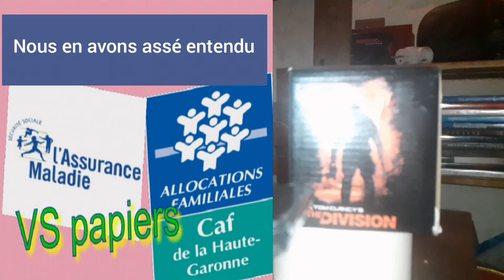Parti Socialiste Anne Hidalgo Élection 2022 Perpignan {façon HNSoFR Arts Show humour Parodie}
Il n'y avait pas d'autre choix que nous voulions marquer la fin de l'année en nous disant le changement c'était hier et aujourd'hui que reste t'il du P.S. ?

Seconde Chaîne HNSoFR Arts Show 2 DJEFF continuation des œuvres reprise des autres dans ce continuum adresse.

[si vous êtes sensible de la CAF ou bien de la CPAM oubliez de voir cette vidéo parodie, la
 parodie finale CUT pour que enfin ils ne baissent pas nos acquis-sociaux à cause de leur
politique donc tu as compris Agent de la Sécu ou de la Caf voir quelques curateurs curatrices

Est-ce ça que tu veux pour ta jeunesse ? PLUIEMAN SESSION Y'A 5 ans déjà...